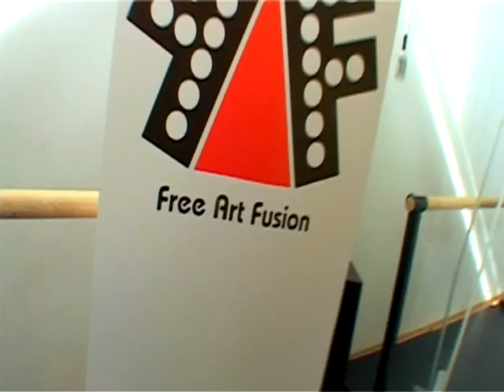Michał Piróg - taniec współczesny - Free Art Fusion